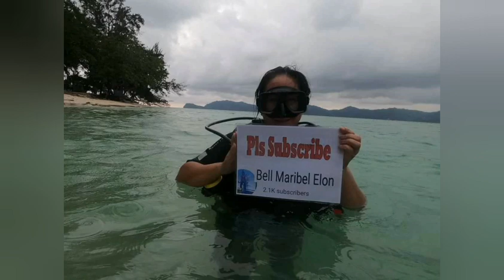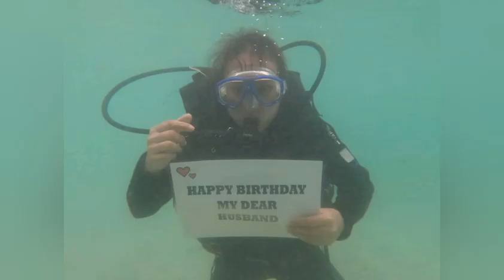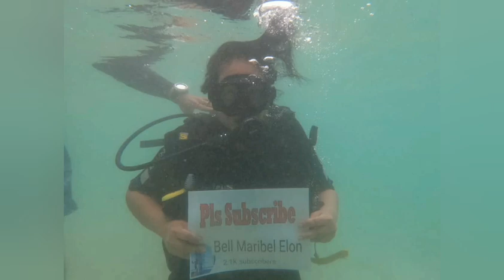Scuba Diving in Mamutik Island Sabah / Diving Fitness / Bell Maribel Elon